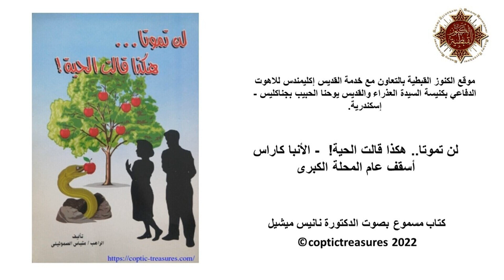لن تموتا.. هكذا قالت الحية! - 05 - داود النبي والملك - الأنبا كاراس أسقف عام المحلة الكبرى